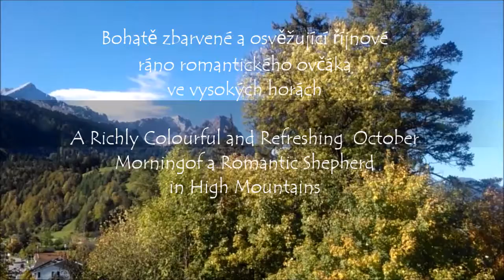October Morning of a Romantic Shepherd - říjnové ráno romantického ovčáka ve vysokých horách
Bohatě zbarvené a osvěžující říjnové ráno romantického ovčáka ve vysokých horách

Tak kluci hoky - Ahoj z hor!
Ahoj Johanko a taky ty.. kdysi něžná horská vílo !
Zatímco sedíte ve škole, já jsem tady na horách a učím se malovat očima
a hrát na flétnu ovečkám.
Doufám, že tě to brzy naučím Johanko!
A všechny kluky a holky taky !
Budeme pak lítat po horách jak barevní podzimní draci..

A Richly Colourful and Refreshing  October Morning of a Romantic Shepherd in High Mountains
Již 14 let natáčím videa z mého sportovního ,cestovního, farmářského a poetického života pro mou dcerku Johanku - a jak vidím v retrospektivě, jejich umělecká kvalita je stále hlubší. Nepřítomnost dcery se proměnila v přítomnost múzyJak tajemné jsou cesty osudu.  Děkuji Vám za pochopení a za návštěvu.